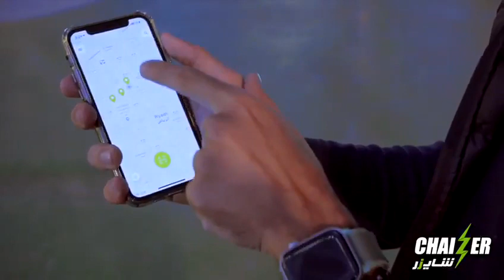بدر السعد يشرح في ونتر وندرلاند ما هو شايزر وكيف تلقى أقرب جهاز لك وتستأجر بطارية.. ولا يطفى جوالك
بدر السعد يشرح في ونتر وندرلاند ما هو شايزر وكيف تلقى أقرب جهاز لك وتستأجر بطارية.. ولا يطفى جوالك وخلك شابك